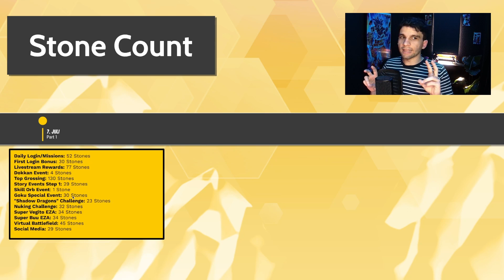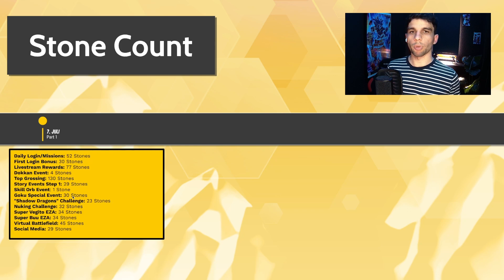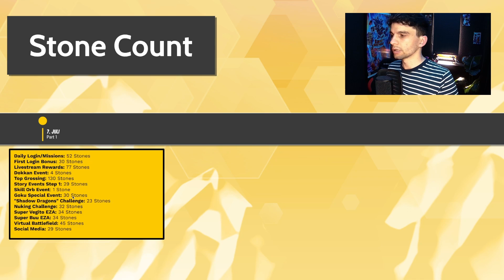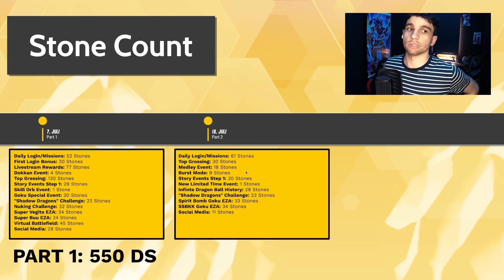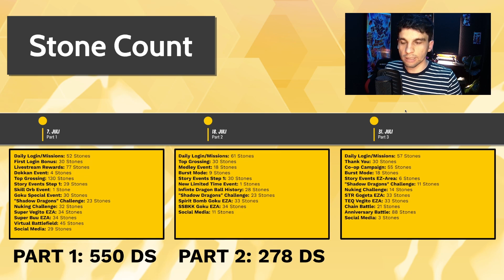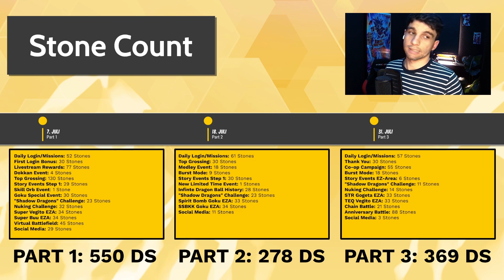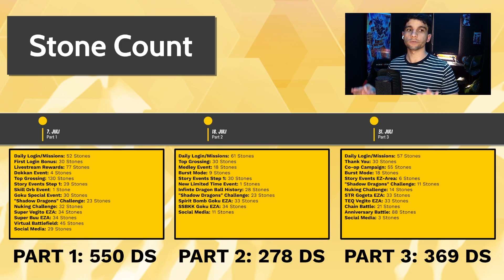Das bekommen wir! 8th Anniversary Part 1,2 & 3 Stone Count! Dokkan Battle Deutsch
►Partner:
Code: TRIPZY5